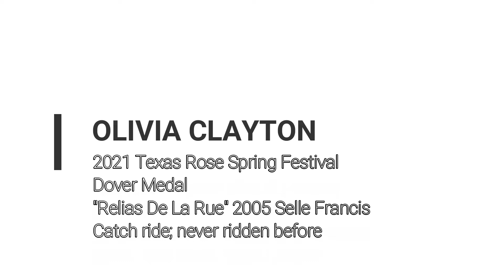2021 Catch Ride Dover Medal